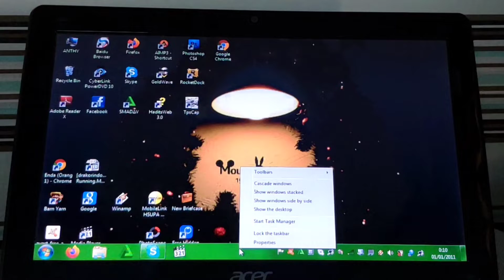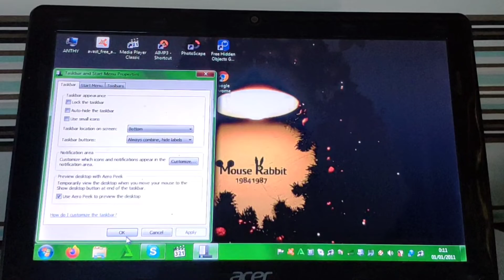Cara Sembunyikan Menu Taskbar Pada Windows 7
cara sembunyikan menu taskbar di windows 7